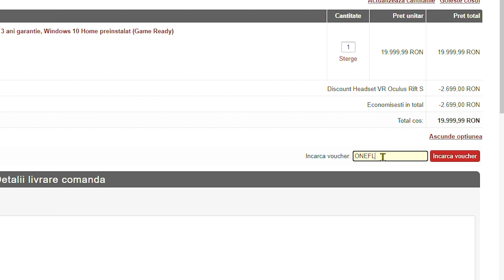GLOBALUL la wingman: IMPOSIBIL?!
Design realizat in colaborare cu